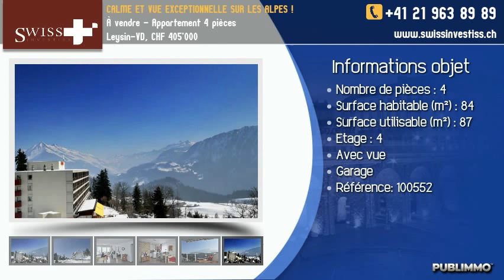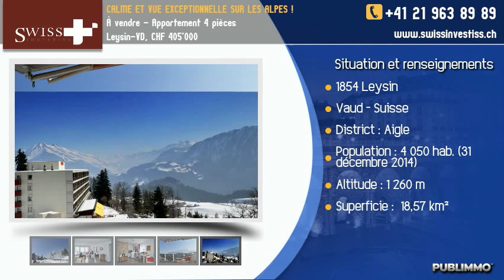À vendre - Appartement 4 pièces Leysin-VD, CHF 405'000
Charmant et lumineux appartement de 4 pièces situé à Leysin, proche de la gare, des centres d'activités et des commerces.

Idéal tant comme appartement de vacances que pour une famille. Cet appartement bénéficie d'une vue exceptionnelle sur les Alpes : le Glacier des Diablerets, le Chamossaire, les Dents-du-Midi.

Possibilité d'installer un poêle (canal de cheminée existant).

L'appartement est distribué comme suit :

- Hall d'entrée
- Beau séjour et salle à manger avec accès sur le balcon
- Cuisine ouverte
- 3 chambres à coucher
- Salle de bain-wc
- WC séparé
- Balcon
- Réduit (cave sur le même palier)
- Place de parc intérieure en sus (CHF 25'000.- en plus du prix de vente)